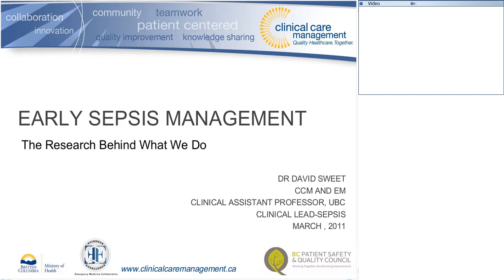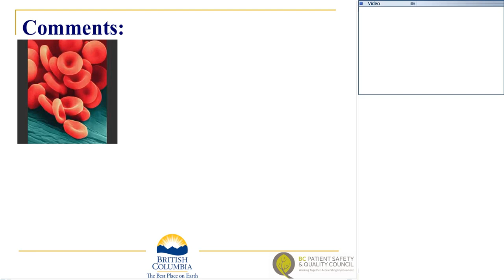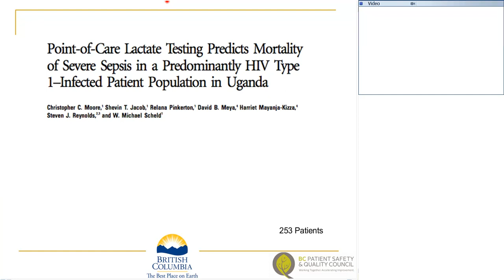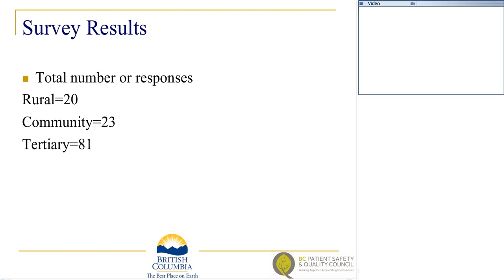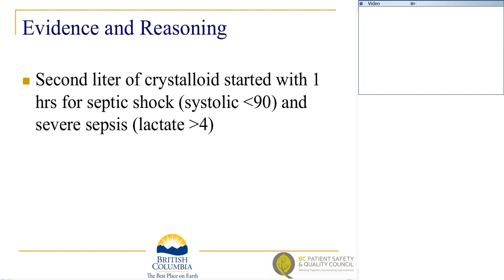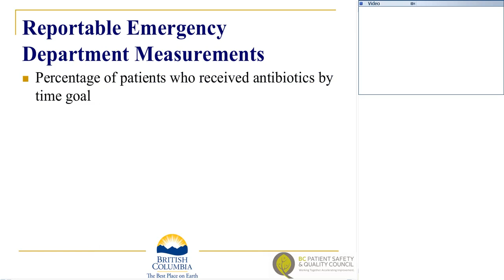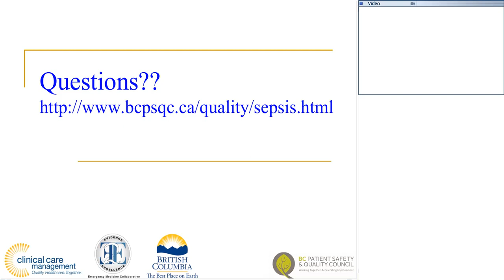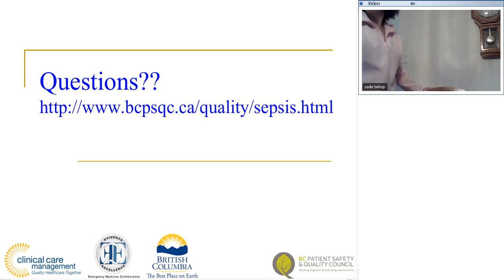Early sepsis management; the research behind what we do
This virtual learning session is second in a series to support sepsis improvement for Clinical Care Management - the largest quality improvement initiative ever undertaken in the province of British Columbia.

This session reviews the current literature and the rationale behind BC's new provincial sepsis guidelines.  Key quality improvement measures are discussed.